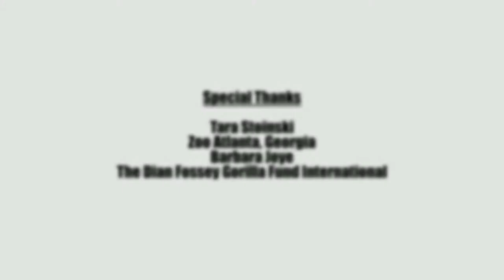Rise of the Planet of the Apes (2011) - Gorilla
Rise of the Planet of the Apes is a 2011 American science fiction action film directed by Rupert Wyatt from a screenplay by Rick Jaffa and Amanda Silver. It is a reboot of the Planet of the Apes film franchise, which is based on the 1963 novel Planet of the Apes by Pierre Boulle. It stars Andy Serkis as Caesar, alongside James Franco, Freida Pinto, John Lithgow, Brian Cox, Tom Felton, and David Oyelowo. In the film, Caesar, a chimpanzee genetically enhanced by William Rodman (Franco), leads an ape uprising against members of humanity.

Rise of the Planet of the Apes first entered development in 2006 when Jaffa and Silver wrote a screenplay and sold it to 20th Century Fox, the producers and distributors of the original franchise. The film features homages and drew inspiration from previous entries, particularly Conquest of the Planet of the Apes (1972). Production struggled until Franco, Serkis, and Wyatt were hired by late 2009, and principal photography commenced in July 2010 and finished that September, with filming locations including Vancouver, San Francisco, and Oahu. The apes were created using extensive visual effects and performance capture commissioned by Weta Digital.

Rise of the Planet of the Apes was theatrically released worldwide by 20th Century Fox on August 5, 2011. The film received positive reviews from critics, with praise for Wyatt's direction, visual effects, and Serkis' performance, which helped change perceptions on the recognition of acting through performance capture. Rise of the Planet of the Apes was also a commercial success, grossing over $481 million, and received numerous awards and nominations, including an Academy Award nomination for Best Visual Effects. It helped relaunch the franchise, and was followed by the sequel films Dawn of the Planet of the Apes (2014) and War for the Planet of the Apes (2017), along with a fourth film currently in development.